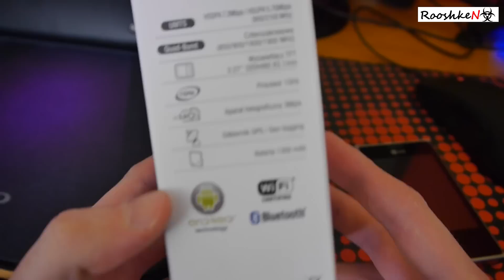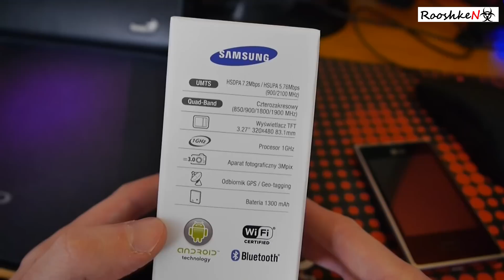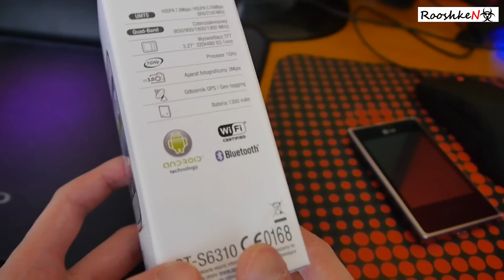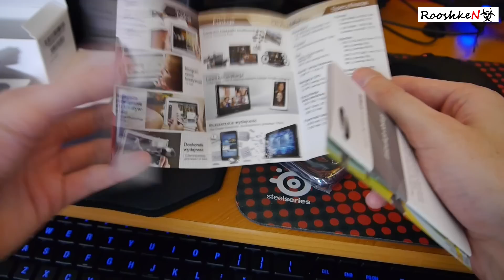Samsung Galaxy Young - rozpakowanie budżetowego smartfona dla żony ;)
Materiał nagrany aparatem Panasonic Lumix GF6K